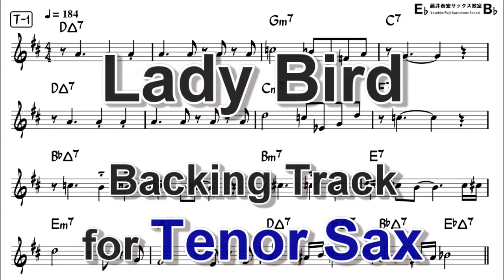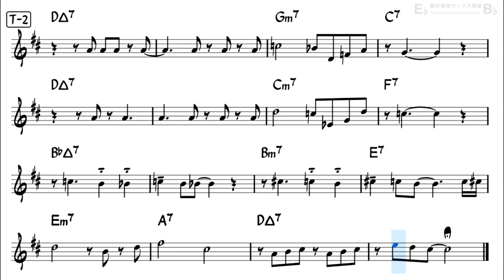Lady Bird - Backing Track with Sheet Music for Tenor Sax